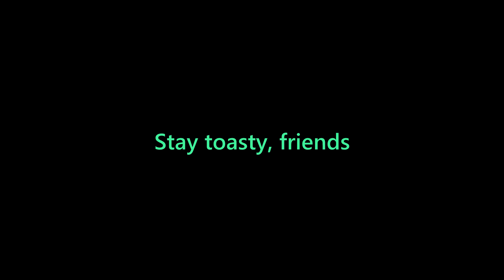Spencer & John Suck at SMB2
What self-respecting gamers can't beat the classic SMB2? These ones! How dare these chumps even humor the notion that they are competent gamers. They aren't!

Voices of Spencer and John
Editing by John